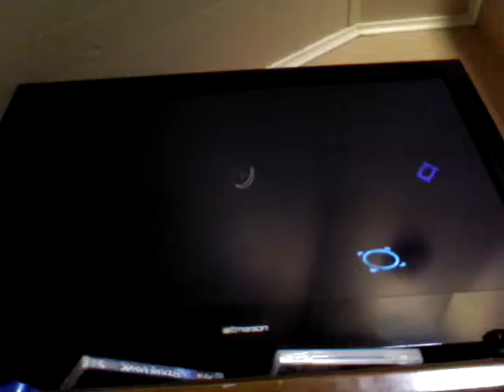Portal 2 episode 2